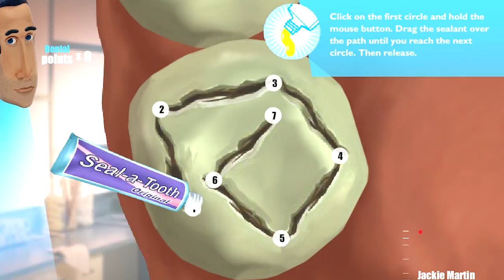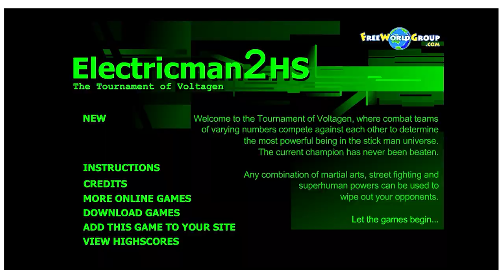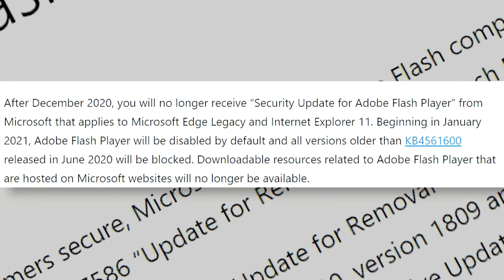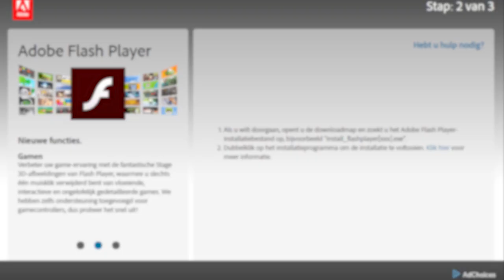DO YOU REMEMBER FRIV?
bruh

TIMESTAMPS:
0:00 - Intro
0:57 - What is friv
1:55 - My top 5
6:13 - The downfall

Hey how you all doing its OhMarDayz i'm a 16 year old brummie who makes commentary videos in the endz of the likes of DannyG .For more weekly uploads subscribe and share my channel.
OhMarDayz
OhMarDayz
OhMarDayz